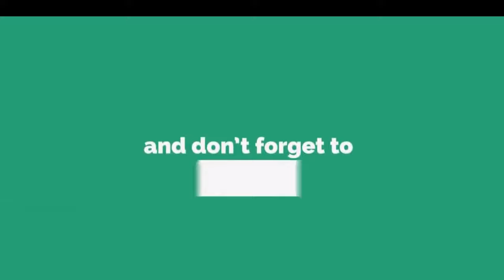Anjali Aneesh Upasana Hot And Sensational Photos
Top Actress of South Indian Movie.

Get Latest photo gallery updates of South Indian actress models, female artists including latest stills & pics.